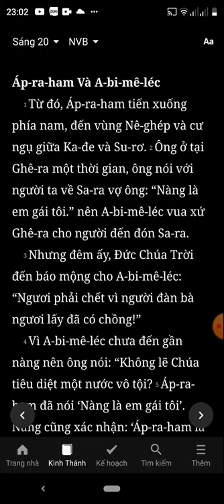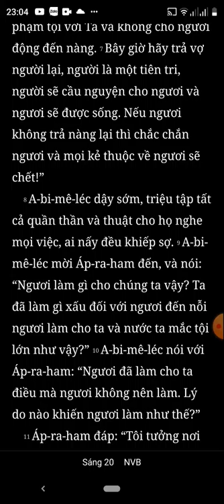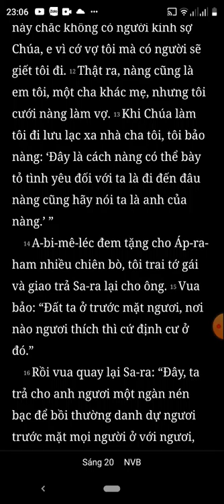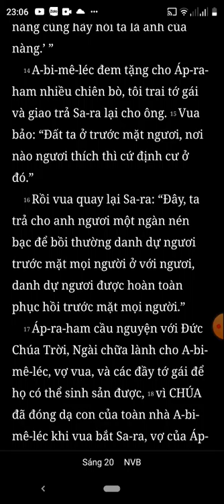Sáng Thế Ký, Chương 20, Bản Dịch Mới, Nghe Đọc Kinh Thánh Tin Lành